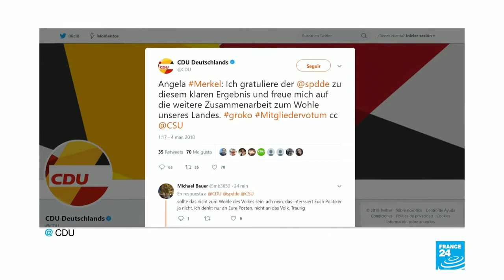Angela Merkel es investida por cuarta vez como canciller de Alemania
Angela Merkel estará 4 años más al frente del Gobierno alemán. Este período no será fácil pues que tiene en contra a parte de su propio partido, una crisis por desigualdad que se avecina y los avances de la ultraderecha dentro del Parlamento.